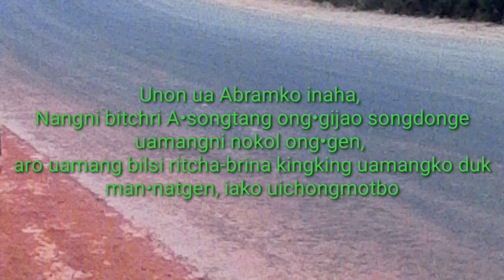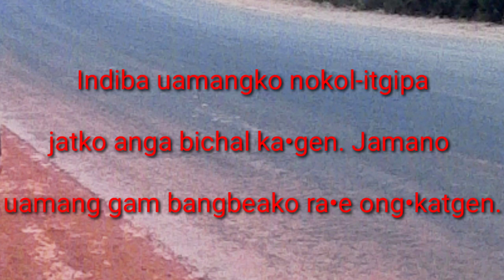Abramni bitchriko nokol chakenga ine Isol Jihova agansoa.(36videos).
Dikdiksa somoiko ra'e an'ching chanrimtaina